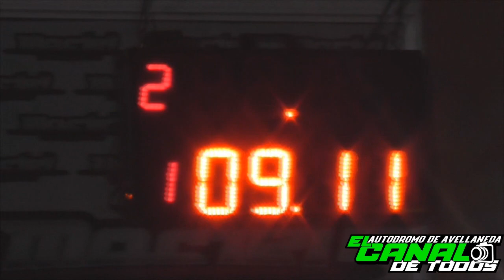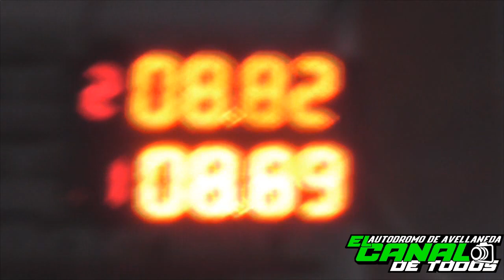Semis y Final Clase 9 300 Libres 3/8/2019 El Canal de Todos Autodromo de Avellaneda